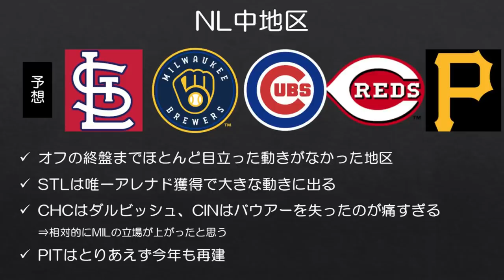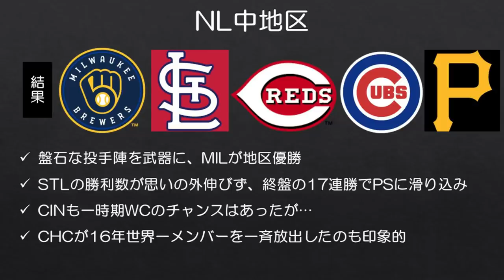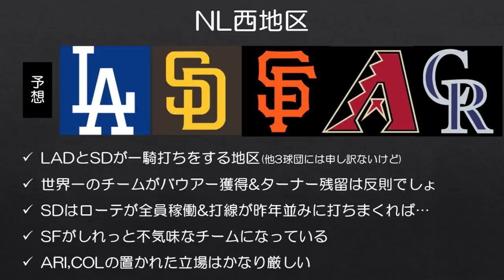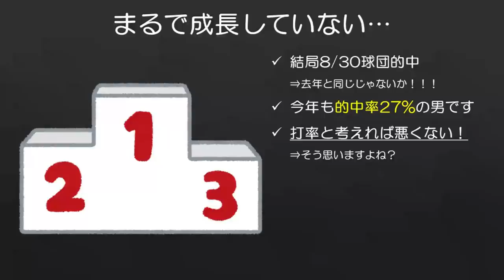【MLB】視聴者の皆様、すみませんでした。【順位予想答え合わせ2/2】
謙虚さを忘れてはいけない。

■AL編はこちら
【MLB】視聴者に笑われながらもマリナーズ躍進を的中した男【順位予想答え合わせ1/2】